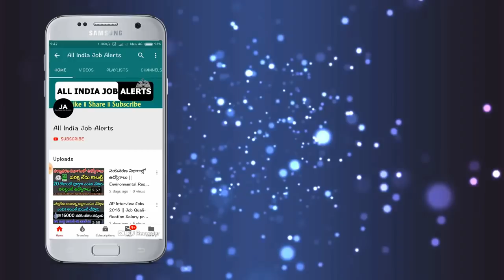జాగ్రత్త గ్రామ వాలేంటీర్లకు దిమ్మతిరిగే షాక్ ఇచ్చిన జగన్. అప్లై చేసే ముందు ఈ వీడియో చూడండి?